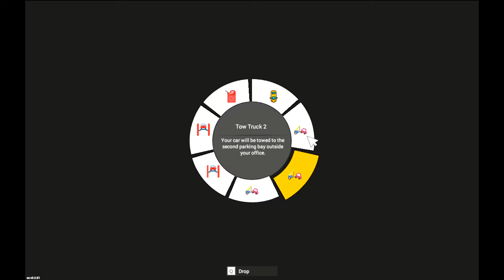I Purchased 10 Audi R8 (EXPENSIVE) 🤑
Bet Is Car With Mazda RX7 🤑
Luckiest Day In Car For Sale 🤑
I Won Nissan GTR In Drag Race 😻- Car For Sale With VOICEOVER  - SAMOU YT
This channel is only for pure Entertainment.
I will always try my best to make you laugh 😂
Keep Supporting my work 🥰🙏
It takes a lot of time to edit a video ... Just to make a cute smile on your faces 😍❤️

car for sale simulator 2023 walkthrough
car auction